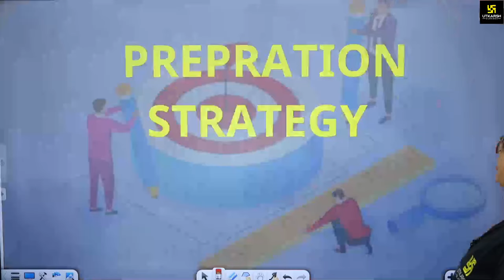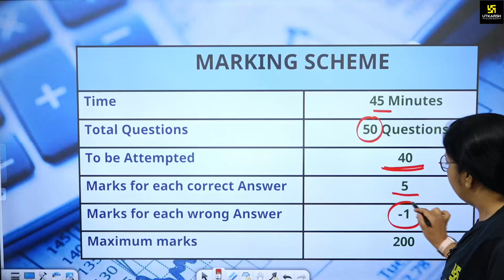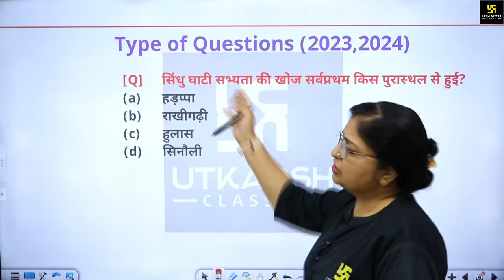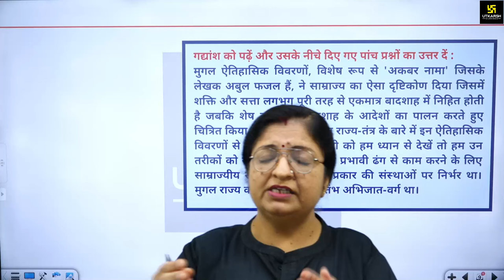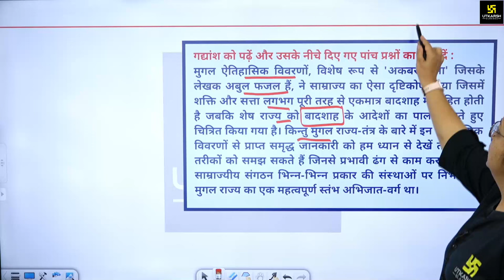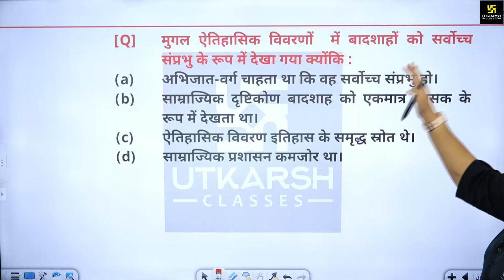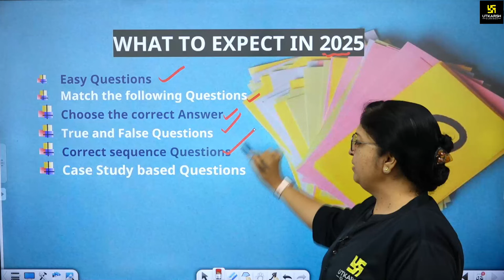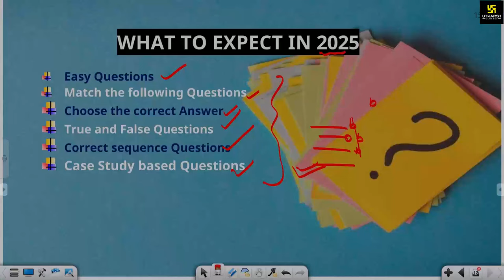CUET 2025 History Exam Pattern | What to Expect in 2025 | CUET Preparation | Dr. Sheetal Ma'am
🎯Join our  CUET-UG 2025 Courses ⚡